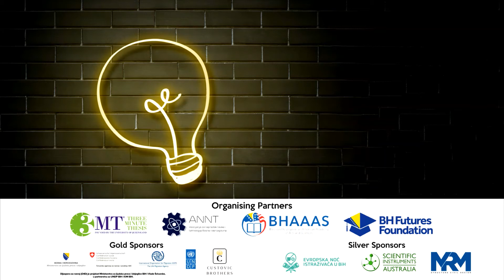Dado Latinovic 3MT Presentation: In Silico Determination of the Nutritional Profile of Green Algae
Title of project: In Silico Determination of the Nutritional Profile of Green Algae
Institution: Faculty of Engineering and Natural Sciences, International Burch University
Category: Undergraduate
Supervisor: Prof. Adna Asic
Short abstract: A bioinformatical approach of determining the components of green algae, and investigating the source and production of the rich nutritional profile that can be used for future projects.